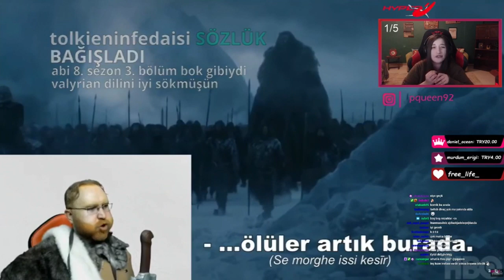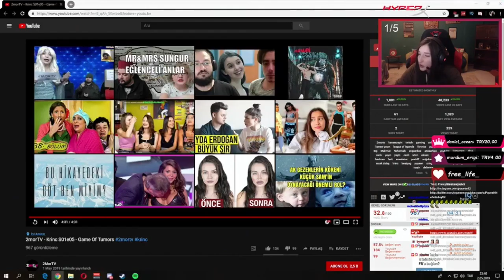Pqueen 2morTV - Krinc S01e05 - Game Of Tumors İzliyor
Pelin bu sefer hiç videoyu durdurmadan izledi hadi bakiiiim